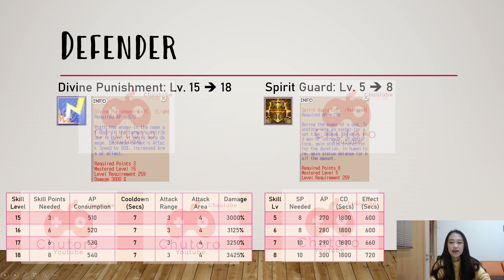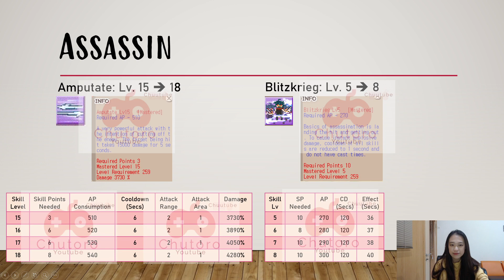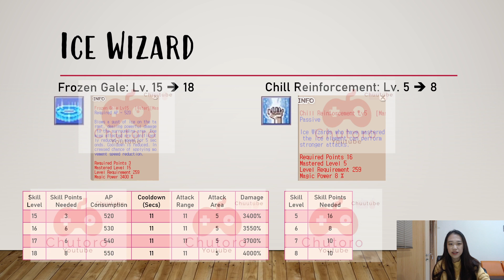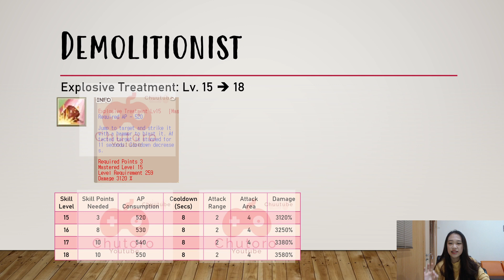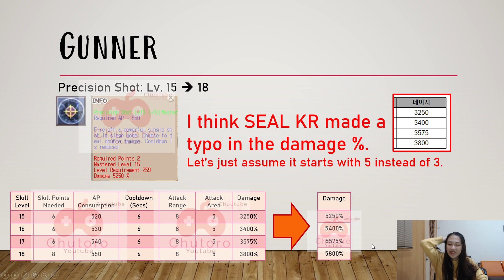MAJOR UPDATE: MAX LEVEL CAP and SKILL UPGRADE (PART 2) - Seal Online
NEW MAJOR UPDATE in SEAL KOREA!
Max Level Cap from 271 to 300 + Skill Upgrade!

00:00 Introduction
00:44 Berserker
01:15 Swordmaster
01:36 Renegade
01:55 Defender
02:18 Assassin
02:37 Gambler
02:55 Ice Wizard
03:08 Fire Wizard
03:19 Templar
03:36 Apostle
04:33 Demolitionist & Artisan
04:49 Archer
05:03 Gunner
05:37 Chef
05:49 Food Fighter